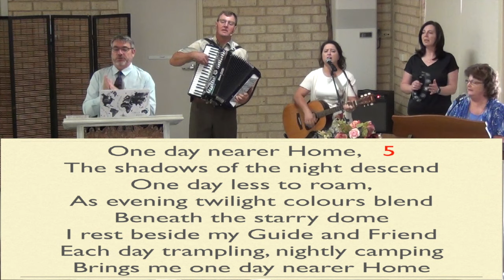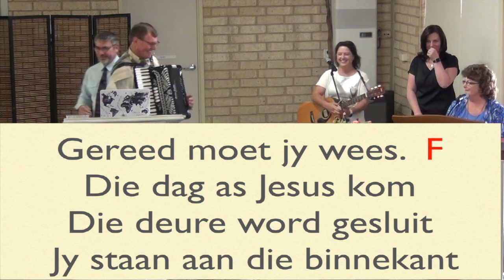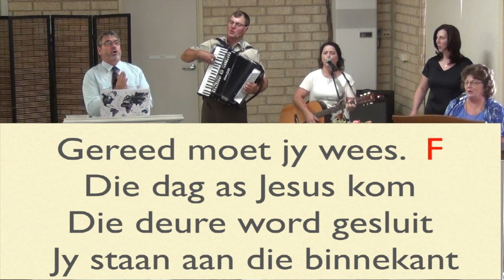4 Feb 2024 Did you notice the Fig tree blossoming